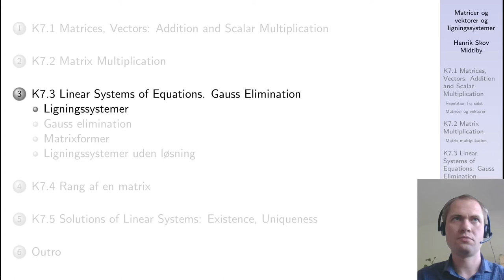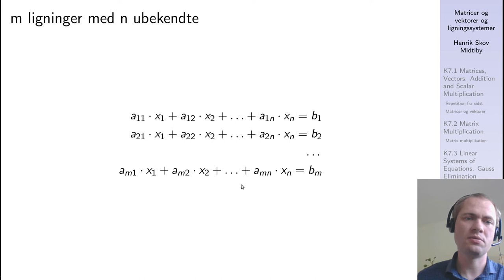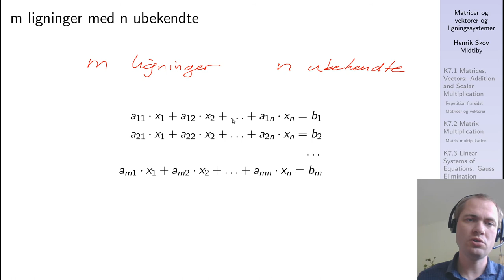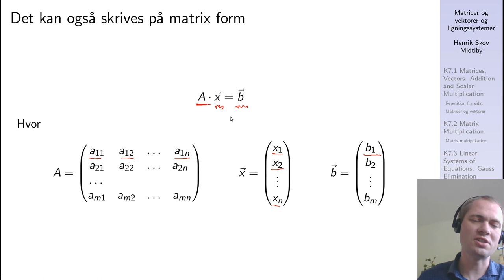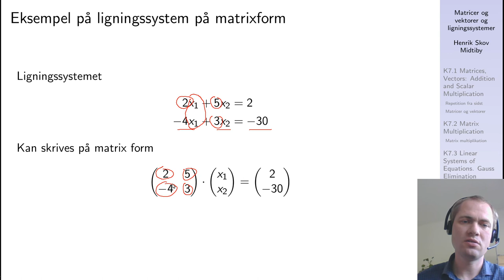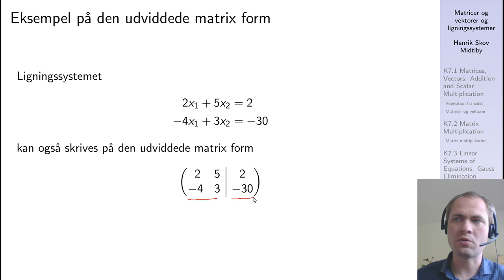2020 08 30 15 00 31 Lineære ligningssystemer